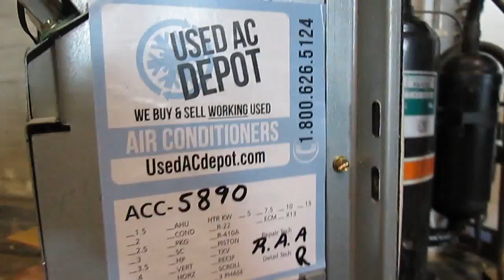AMANA Used AC PTAC Unit PTC094G35A 7H Used Air Conditioners For Sale, Shipped Nationally